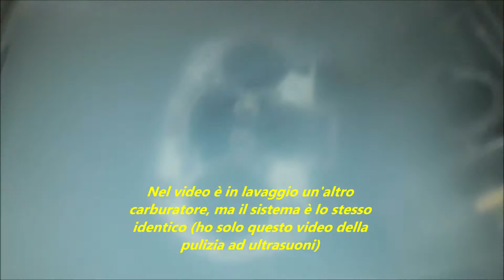Honda 125R XL - Messa a punto generale [foto/video]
Un ferro così devo ammettere che non l'avevo ancora visto da così vicino, la moto non è mia ma di un mio parente che mi ha chiesto di dargli una revisionata generale, gli ho pulito tutta la cassa filtro ed il filtro, pulito la candela, pulitura del telaio e delle varie parti della moto (perchè era tutta sporca di terra e sabbia ovunque) e pulitura completa del carburatore in vasca ad ultrasuoni, smontato completamente e rimontato successivamente al lavaggio, la moto ora gira davvero bene, parte subito senza tirare l'aria o accelerare! (mai vista una moto così vecchia accendersi con tanta facilità) la moto oltretutto e molto interessante perchè ha l'accensione elettronica e priva quindi di pedalina, mai vista una moto così vecchia avere certi accessori di serie che molte moto non montano ancora al giorno d'oggi! Detto questo io non ho mai amato le moto 4t, specialmente le enduro/cross, ma dopo aver visto e provato questa devo ammettere che è un gran ferro, e anche molto divertente, sono incredulo non ci avrei mai pensato che mi potesse piacere una moto così nonostante sia 4t, come direbbe il Direttore: un gran ferro del dio!